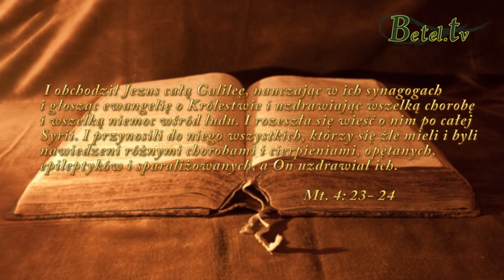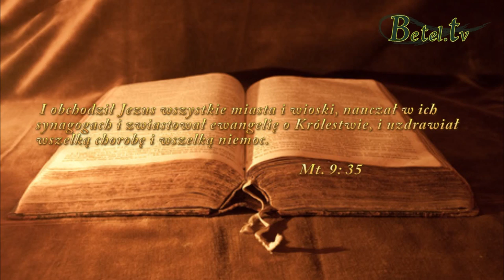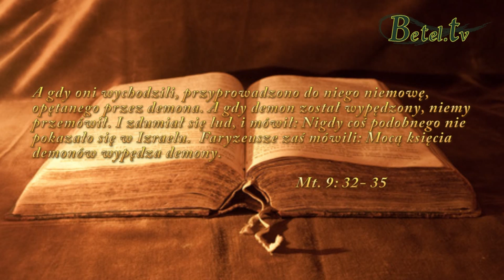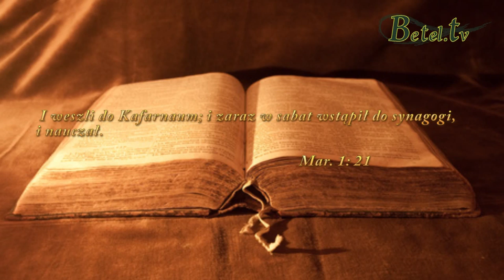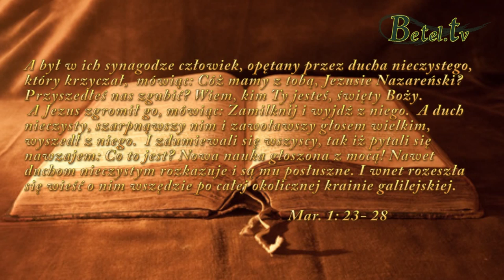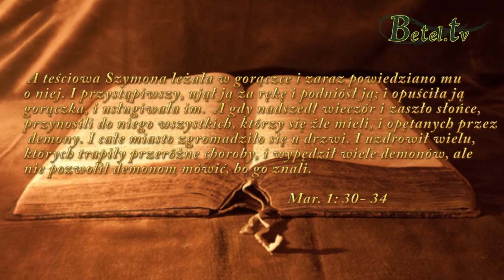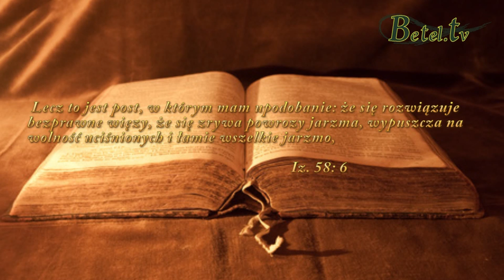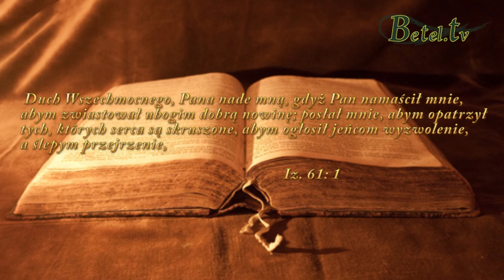13.09.2014- UWOLNIENIE cz.I- Pastor Michał Siczek